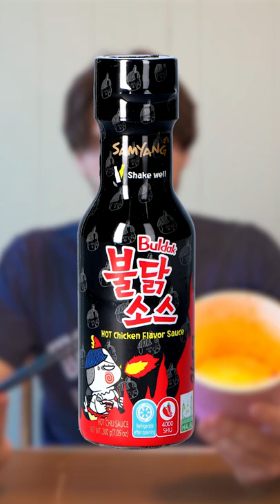Are these Korean or Italian instant noodles?